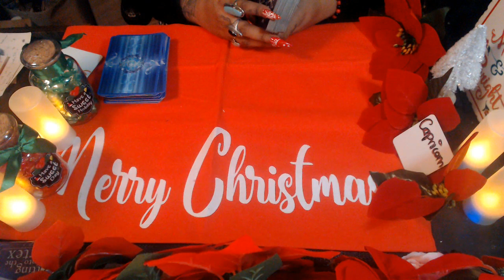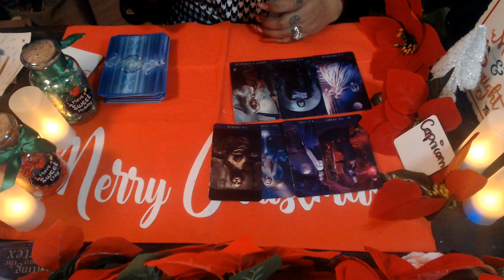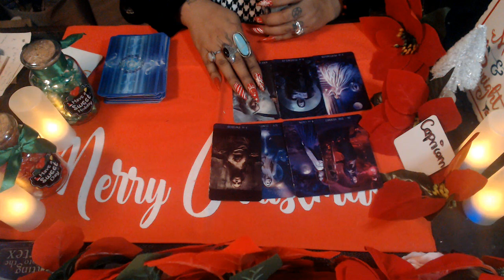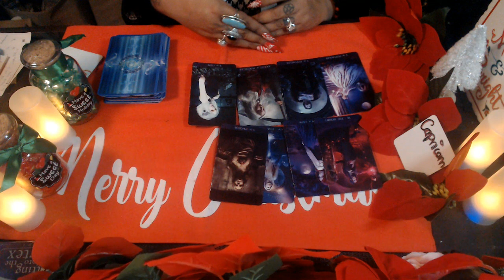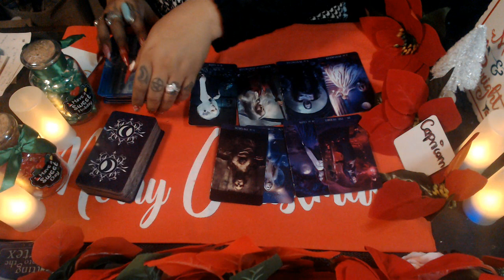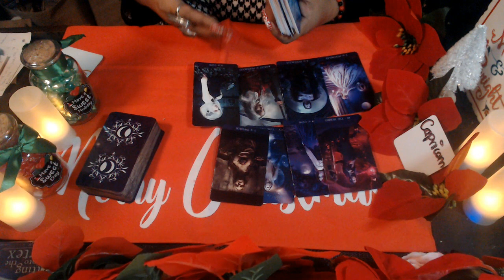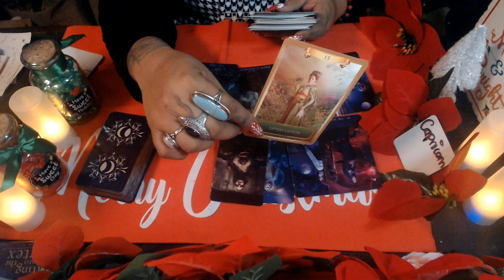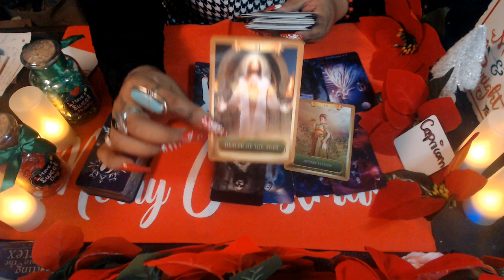CAPRICORN DECEMBER 2020 LOVE READING "LIFE CHANGING EVENTS"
3 Card Reading
30 Min Reading
1 Hr Reading